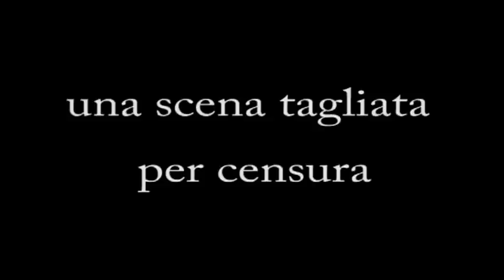Videomessaggio di Dario Palazzo ai ragazzi di Magarotto Padova